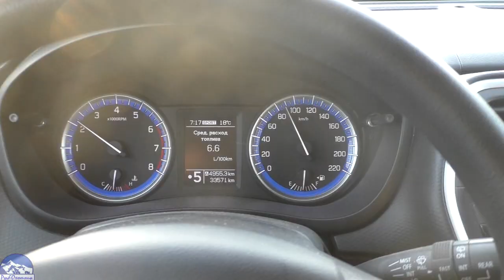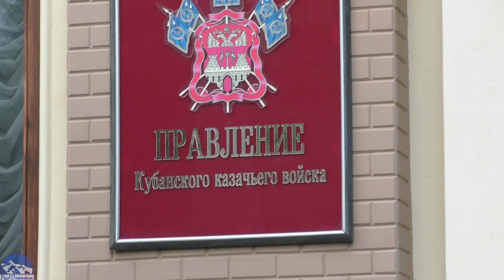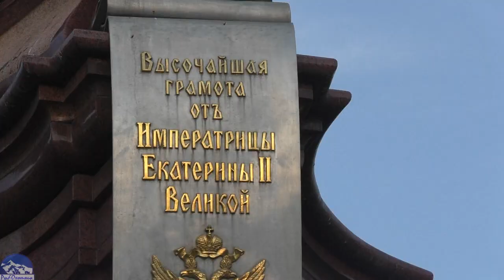Необычная рыбалка в Краснодарском крае на Бузинке июнь 2018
Кто желает экономить на покупках с AliExpress
Группа Рыбалка Охота Челябинск Область